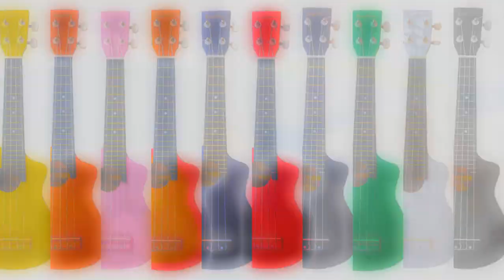BugsGear NS-series Sound Clip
The sub-brand of Eleuke from Japan is called BugsGear.
The review of BugsGear NS-series
Soprano size, 18 frets, cutway, bracing in the side and back, comfortable plability.
Really amazing nice sound in this price!

Eleuke & BugsGear distributor in Taiwan~ Monk Custom Enterprise Company